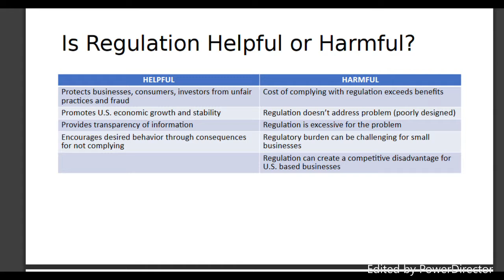Business Regulation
For learning purpose, hope you like it